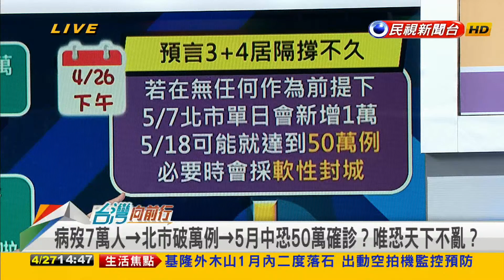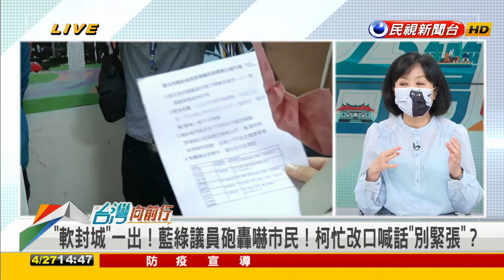2022.04.27【台灣向前行 Part3】民調墊底.市政乏力...柯文哲"靠疫情砲轟中央"？打綠營吸藍票？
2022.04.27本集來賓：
時事評論員
新北市議員擬參選人